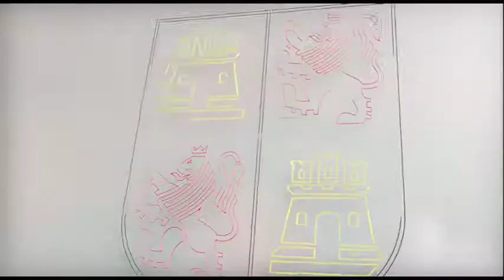Exposición "Schulten y el descubrimiento de Nvmantia"